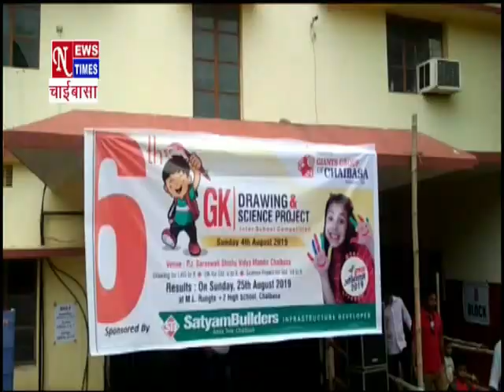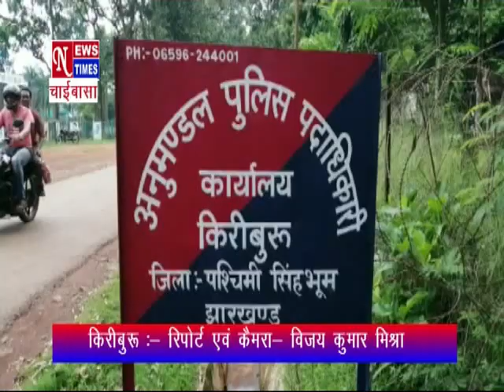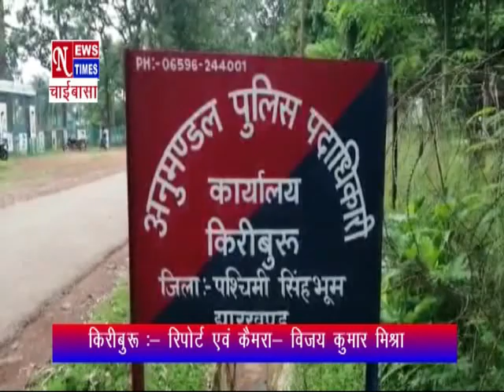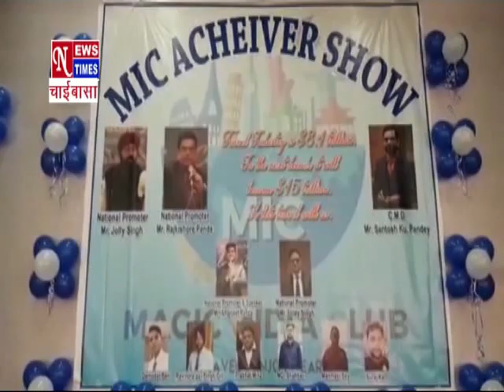NEWS TIMES CHAIBASA 04AUG2019